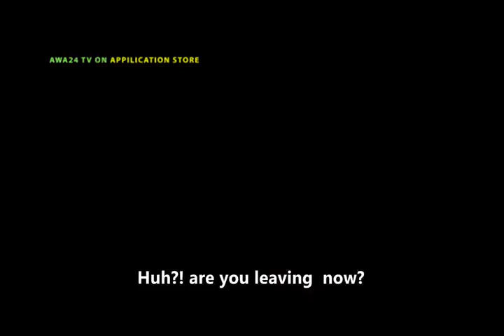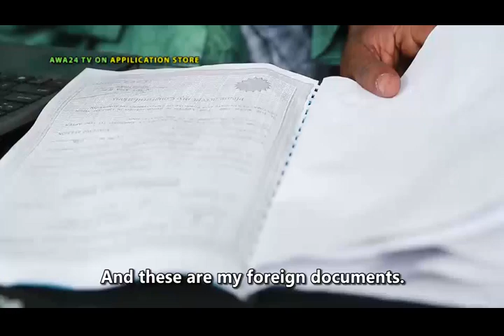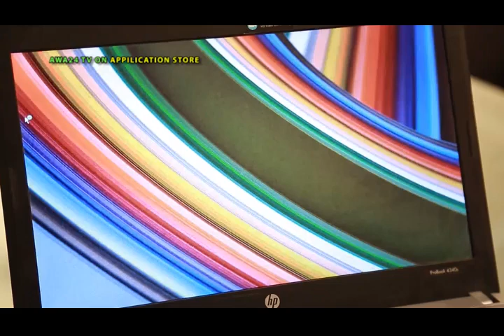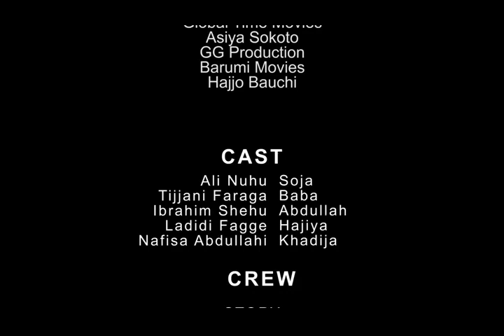CIGABAN MAKAHON SO 3&4 LATEST HAUSA FILM 2018